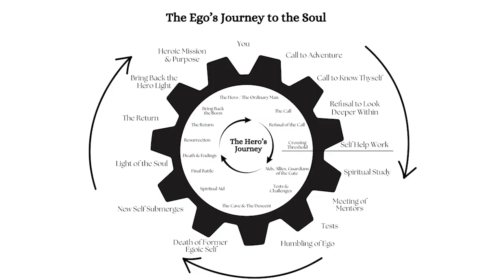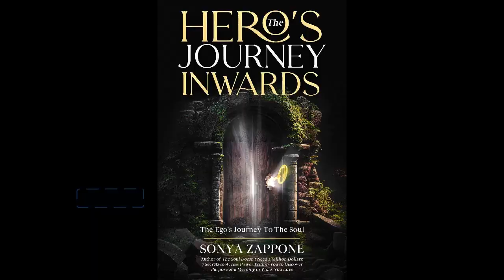Take "The Hero's Journey" - Inwards! (Book on Amazon)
Are you ready to become a hero?

Ready to start your own adventure?
Embark on self-inquiry for self-discovery.

FREE INTRODUCTION VIDEO FOR 7 VIDEO SERIES:
Take The Hero’s Journey Inwards

 • Take The Hero's Journey Inwards! (Int...

Or
Get started and buy book on AMAZON.

The Hero’s Journey Inwards: The Ego’s Journey to The Soul

Find The Hero's Journey Inwards on Facebook:

 / herosjourneyinwards

Have you ever wondered, “What’s the purpose of my life?”
Are you seeking a spiritual path to follow?

Transform your search for purpose and meaning into a heroic journey.
Take The Hero's Journey Inwards. Navigate to your Soul and find your hidden power.

Our world needs heroes! Our world needs you!
Do you hear “A Call?”
Modern-civilization is failing to produce the necessary heroes and heroines that we need to save ourselves.
Take “The Hero's Journey Inwards” and start a 21rst century spiritual quest. Famous scholar and author, Joseph Campbell, showed us that throughout all cultures, all religions, and all great civilizations around the world there is one "monomyth" - an adventure which all heroes seem to take.
This means that we have a map! There are specific, identifiable steps and stages to self-discovery and personal empowerment. The ordinary person can become extraordinary. Knowing where we are on “The Hero's Journey” can accelerate our transformation. By navigating life’s labyrinth and seeing symbolically, we can turn our suffering into an adventure. We discover real purpose and meaning when we uncover our True Self. When we reach the light of our soul, we find our inner hero power.

by author Sonya Zappone, RYT